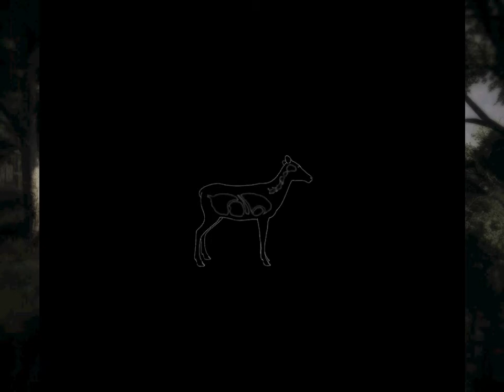The hunter Poradnik (jak upolowac Wapiti)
2:Klikamy na Hunt Now
3:Wybieramy Lesniczowke Highland Lodge
4:Ustawiamy Godzine 13:00
5:idziemy na niziny i inne otwarte przestrzenie
6:szukamy tropu wapiti i podazamy za nim az znajdziemy wapiti
7:Jezeli mamy jakiegos wabika uzywamy go zeby wapiti kierowal sie w nasza strone
8:Jezeli bedziemy wystarczajaco blisko strzelamy do niego

Jak by ktos mial lepszy program do nagrywania bardzo prosil bym zeby umiescil link do sciagania w komentarzu

Wrazie jakis pytan prosze pisac na Skype: Krystian Draszanowski zawsze chetnie pomoge :)

TheHunter Poradnik Jak strzelic upolowac wapiti po polsku